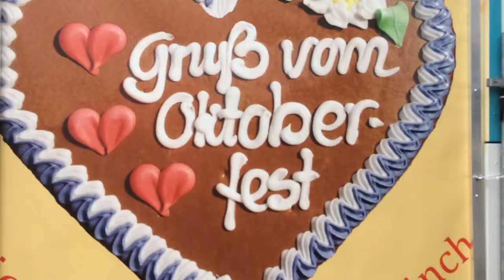TRAVEL VIDEO - Oktoberfest München - Travel around with me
Welcome to a brand new travel video! This time I take you to the Oktoberfest in Munich. If you love beer, party and hanging out with friends this is such a great event to experience. If celebrating the Oktoberfest in Munich is not on your bucket list yet, it should be after seeing this travel video! I celebrated it this year for the first time and I loved it!

The atmosphere is great, everybody is in a party  mood, there people from all over the world dressed up and the Germans defiitly know how to run an event like this. I'am happy I have experienced it!

So cool that you watched my travel video! If you enjoyed it then give me a thumb up and I love to read comments to hear what you think of it. In this way you will not miss any travel tip to discover the world. Travel around with me...